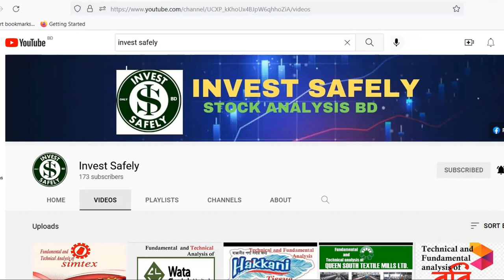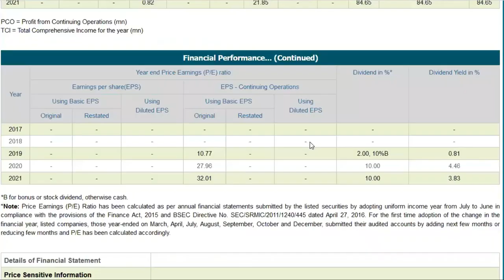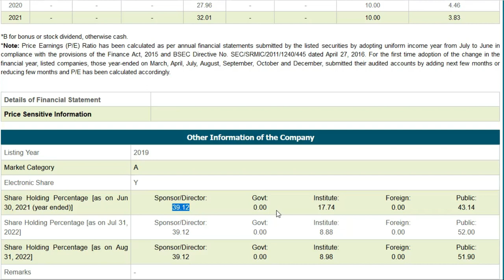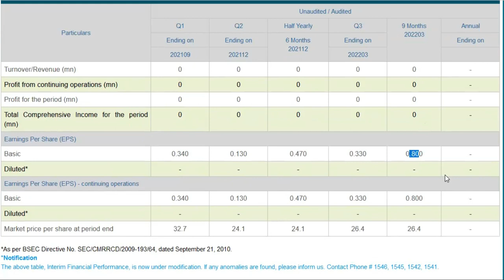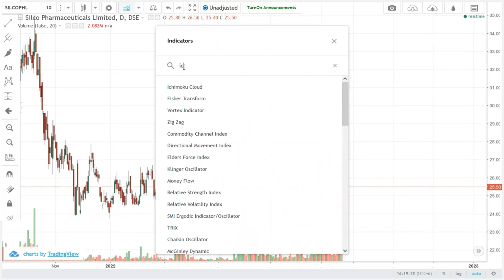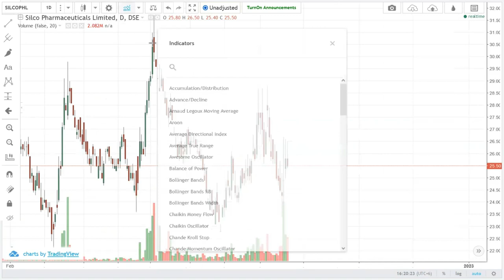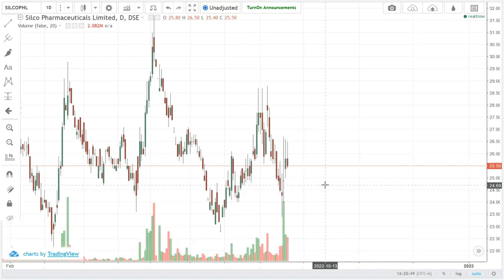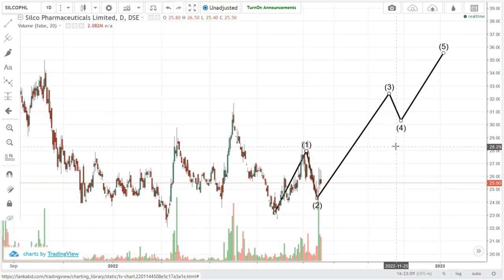Fundamental Analysis and Technical Analysis of Silco Pharmaceuticals Ltd. Invest Safely